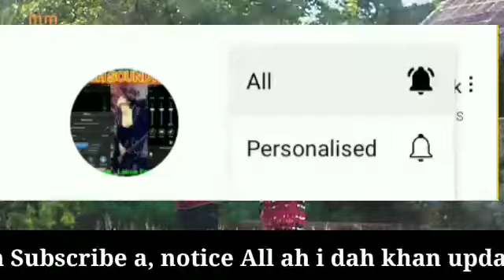Sangkimi khiangte - Lalrikhumi Zai 🎤Track🎤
Vocal 🎤